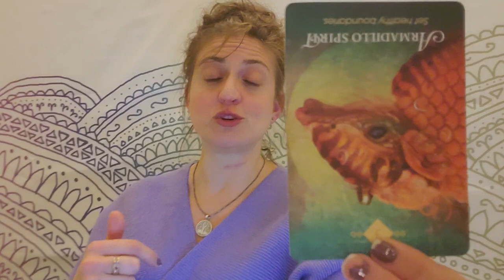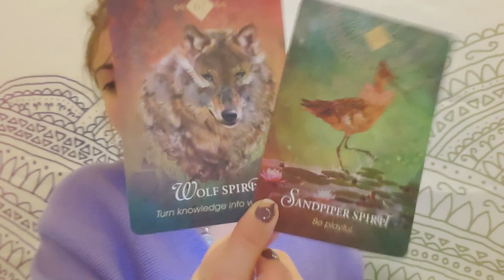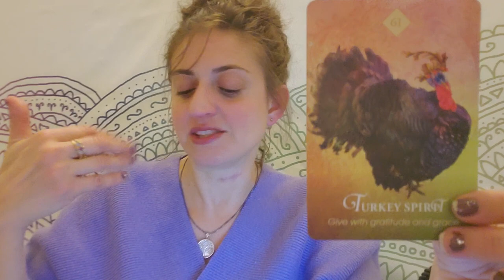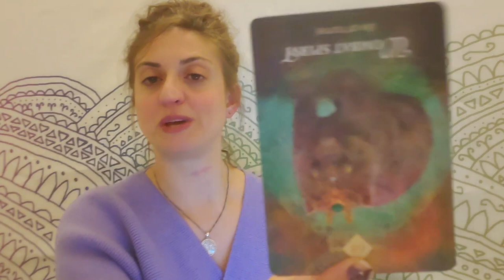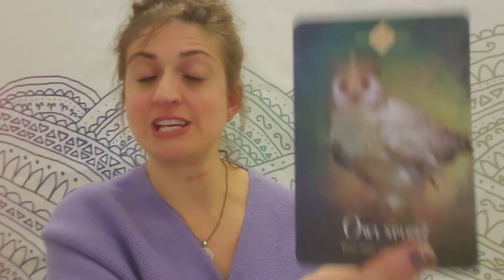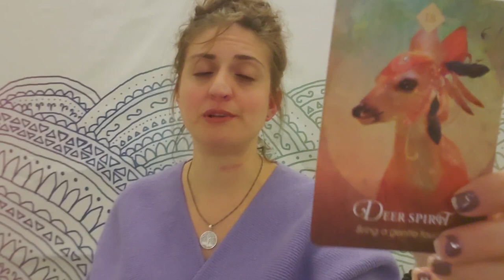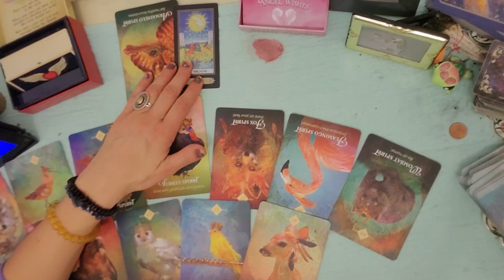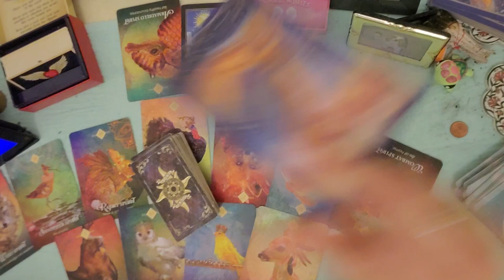♏ Scorpio: Hidden heartache ♏